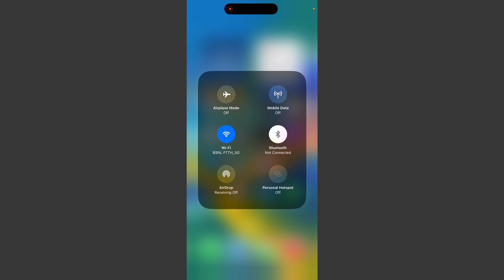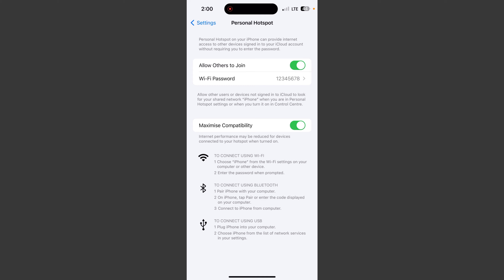How To Connect Hotspot On iPhone, Hotspot Kaise Connect Kare iPhone Me